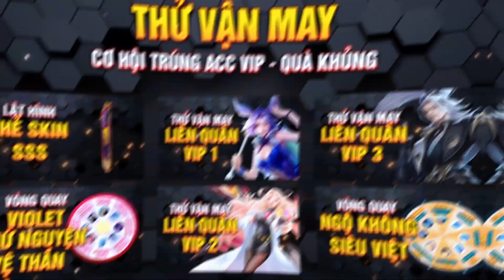Top 1 RICHTER | LỐI CHƠI BĂNG XẢ QUÊN CẢ AD | Riki Gaming | Liên Quân Mobile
Bảng Ngọc Richter
•Ngọc Đỏ 🔴 : 10 viên Công Vật Lý + Xuyên Giáp
•Ngọc Tím 🟣: 10 viên +1% Tốc Đánh +1% Tốc Chạy
•Ngọc Xanh 🟢: 10 viên +0.9 Công Vật Lý +6.4 Xuyên Giáp
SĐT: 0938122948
© Bản quyền thuộc về Riki Gaming
© Copyright by Riki Gaming ☞ Do not Reup